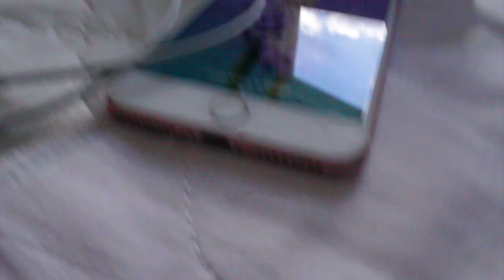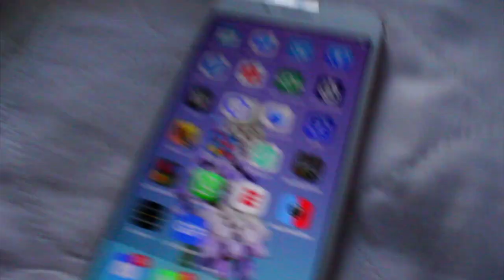Waluigi's Cellphone!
Wario and Waluigi Short: Waluigi's Cellphone! In this video Waluigi is so bored of his same daily life but until he wants a cellphone so we won't be bored! ENJOY THE VIDEO!!! warioandwaluigi warioandwaluigisshow wario waluigi warioandwaluigifunnyvideos warioandwaluigiepisode sml sll supermariologan superluigilogan (Woody, Shrek, and Toadsworth)